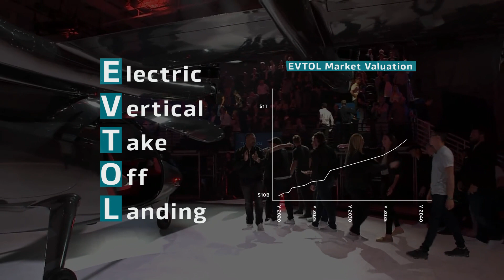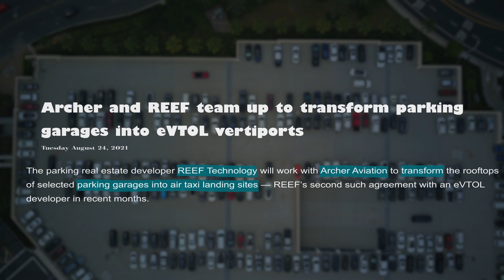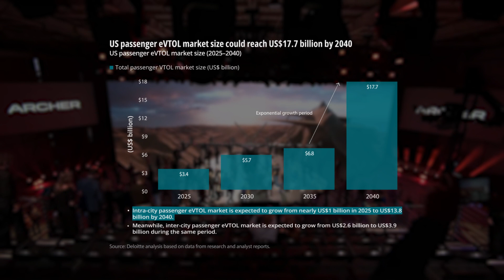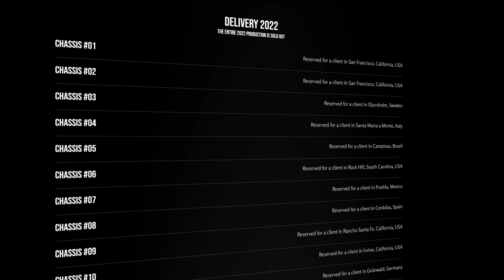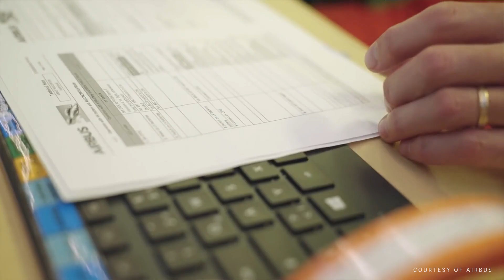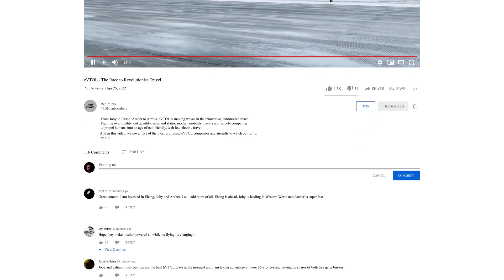eVTOL - The Race To Revolutionise Travel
Flying cars, electric multi-copters, airbourne taxis. Once unthinkable, science fiction, now emerging realities. Fighting over quality and quantity, sales and status, modern mobility players are fiercely competing to propel us into an eco-friendly, tech-led, electric future.
And in this video we cover some eVTOL companies and aircrafts to watch out for in the race to revolutionise travel …

Chapters:
0:00 Intro
1:08 Take off methods
1:50 Infrastructure for landing
2:21 Regulations and government
3:11 Safety
3:41 Key players
4:31 Jetson One
5:42 CityAirbus NextGen Aircraft by Airbus
6:30 Wisk Air Taxi
7:28 Beta Technologies ALIA 250
8:21 Phractyl
9:20 Archer Aviation - Maker
9:48 Joby Aviation - S-4 Passenger Taxi
10:14 Subscribe